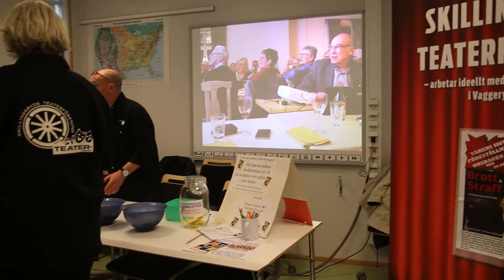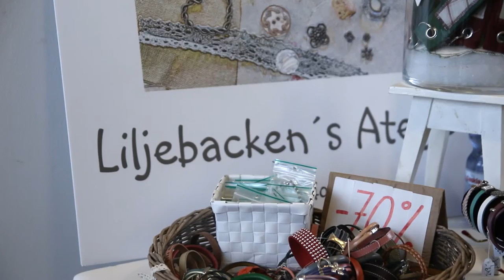Kulturhelgen i Vaggeryds kommun 2016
Mellan den 16–17 april 2016 arrangerades Kulturhelgen i Vaggeryds kommun. Det var den femte upplagan som genomfördes sedan starten 2008. Under två fullspäckade dagar fick alla kreativa människor i kommunen chansen att visa sina uttryck för alla som ville komma och uppleva dem.